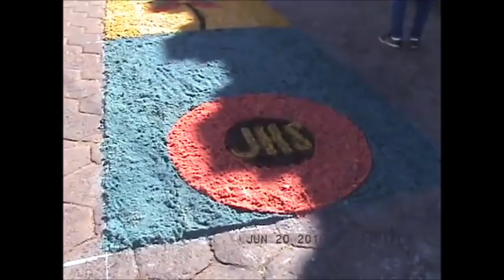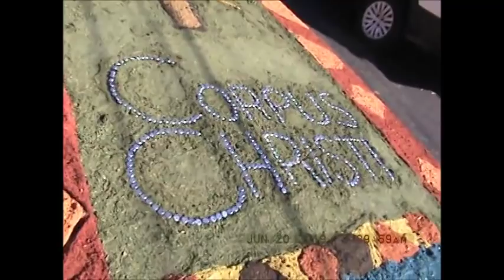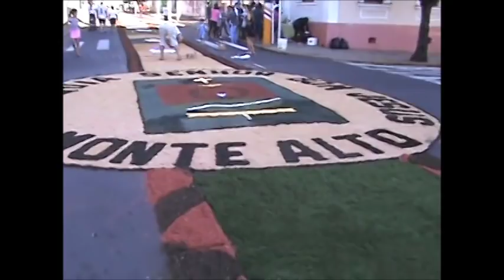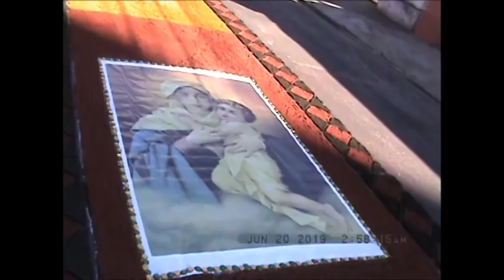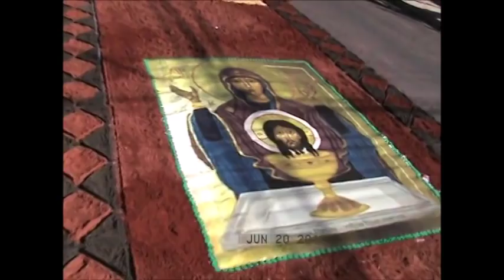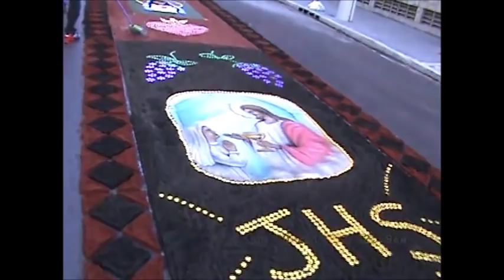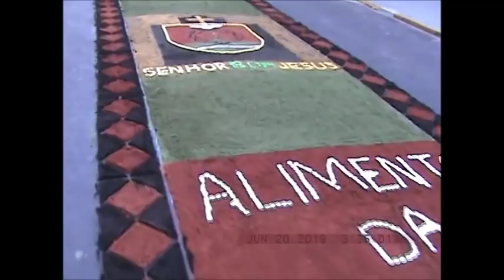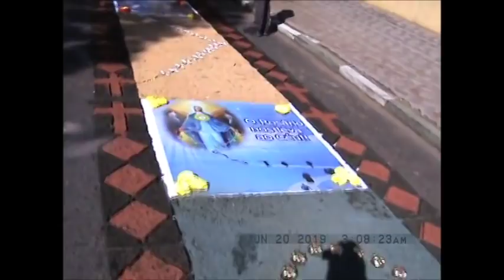CORPUS CHRISTI 2019 EM MONTE ALTO-SP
Corpus Christi significa Corpo de Cristo. Foi iniciada através do Papa Urbano IV, em 1264. É uma festa religiosa realizada na primeira quinta-feira depois do Domingo da Santíssima Trindade.